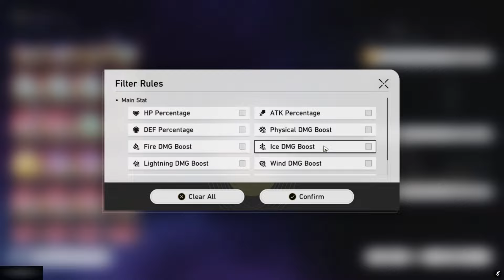Reação aos rolls do Asuna para a Acheron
Vamos ver o que sai ao Asuna